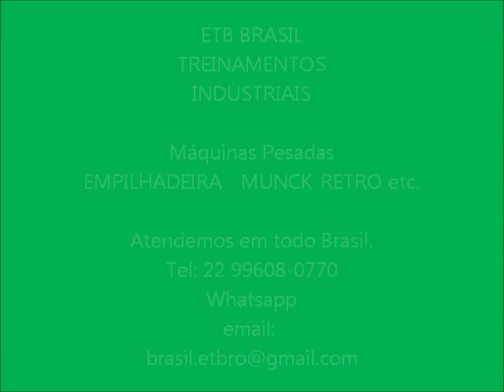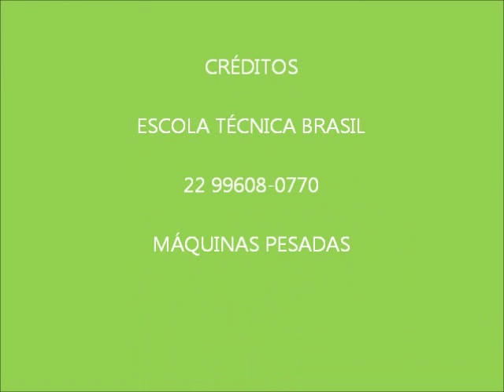CURSO DE EMPILHADEIRA BRASIL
TREINAMENTOS AVANÇADOS PARA OPERADORES DE MÁQUINAS PESADAS.
RETROESCAVADEIRA, MUNCK, ESCAVADEIRA HIDRÁULICA EMPILHADEIRA.
TREINAMENTOS CERTIFICADOS DE ACORDO COM AS DIRETRIZES DO MTE.